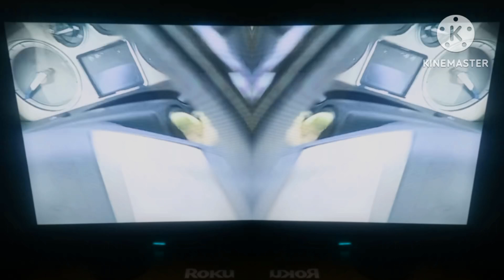2012 Cadillac Escalade Chime in G Major 19